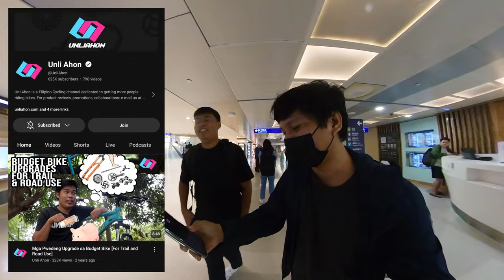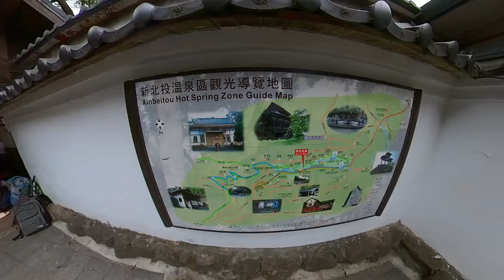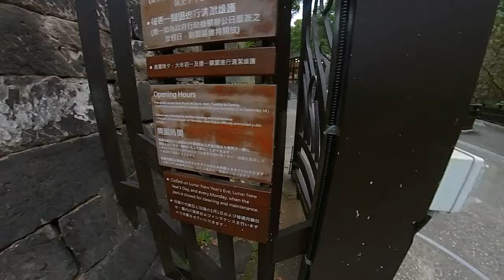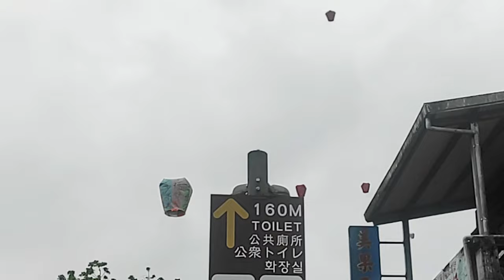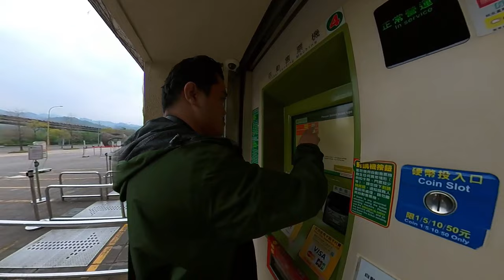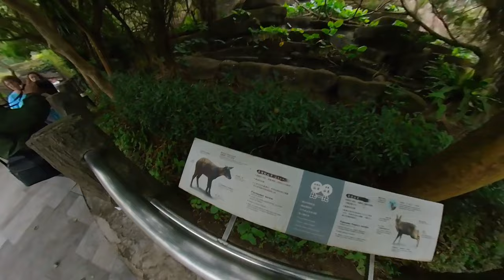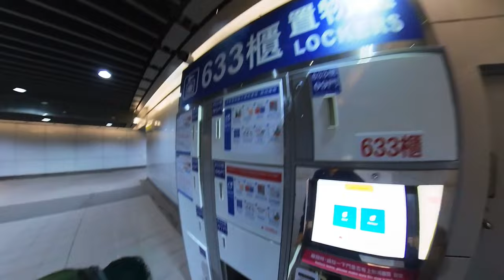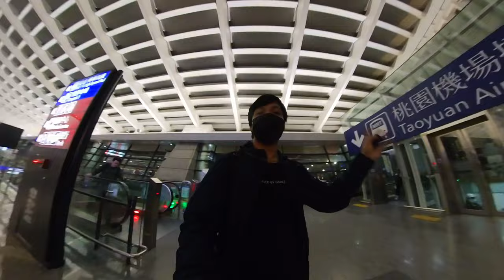Exploring Taiwan 🇹🇼 (From Bustling Cities to Serene Landscapes) VLOG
We visited the following locations:

Taipei 101
Taipei International Convention Center
Chang Kai-shek Memorial Hall
Jisheou Park
Daan Park
Beitou District
Beitou Thermal Valley
Yehliu Geopark
Jifen Old Street
Jifen Tea House
Golden Waterfalls
Taiwan North Coast
Shifen Waterfalls
Shifen Old Street
Taipei Zoo

Transportation:
MRT
U Bike